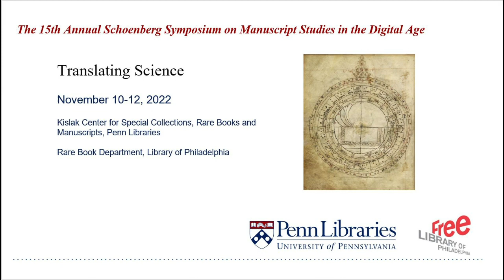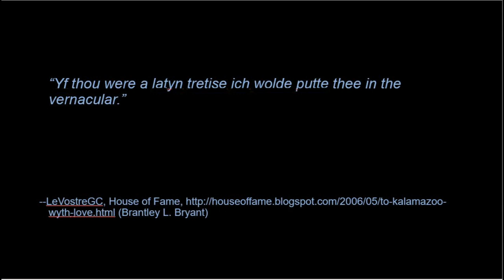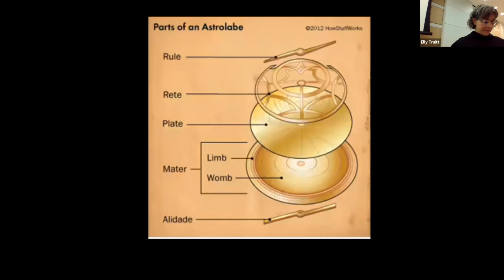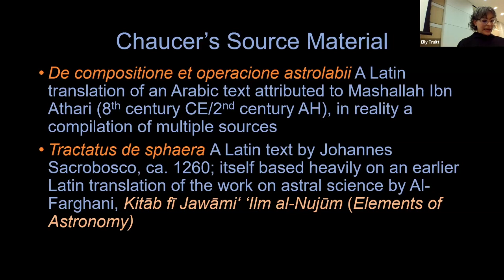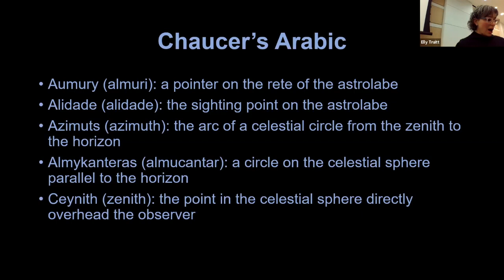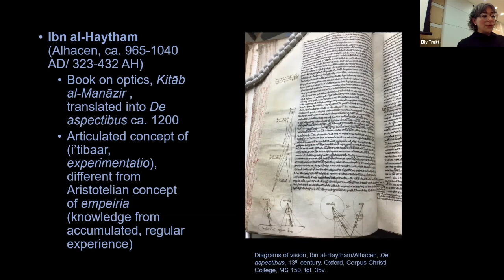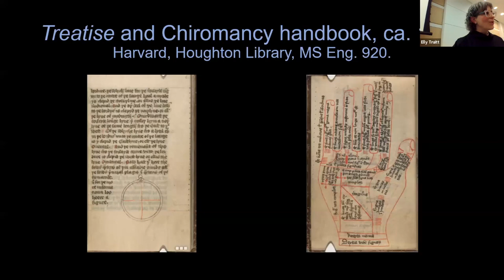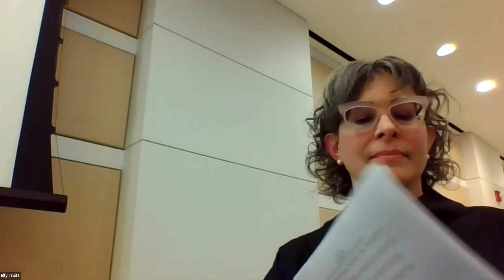2022 Schoenberg Symposium - Thursday, November 10, 2022 - Keynote Address: Translatio Scientiae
Thursday, November 10, 2022, 5:00 - 7:00 pm
Translatio Scientiae: Chaucer, the Astrolabe, and Making English Scientific
Elly R. Truitt, University of Pennsylvania

With opening remarks by Janine Pollock, Free Library of Philadelphia; Sean Quimby, Kislak Center for Special Collections, Rare Books and Manuscripts, Penn Libraries; and Nicholas Herman, Schoenberg Institute for Manuscript Studies, Penn Libraries